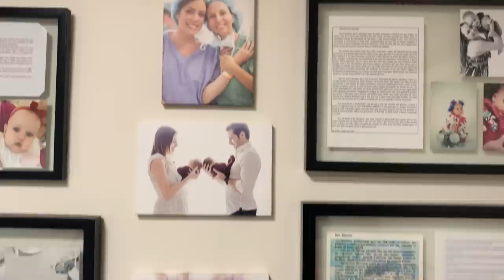VLOG UM DIA COMIGO! ♥ PARTICIPAÇÃO ESPECIAL: KIKI E NENA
Teve as minha pitucas, evento com a presença do meu pai e muito mais! Espero muito que vocês gostem e se quiserem mais vídeos assim, deixem aqui nos comentários que vou adorar compartilhar mais momentos com vocês ;)

Conteúdo Digital:
Agência DOCA

Captação e Edição:
Tency Produções